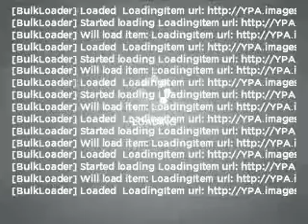2006 Toyota Highlander - Chicago IL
Year: 2006
Make: Toyota
Model: Highlander
Trim: Hybrid
Engine: 3.3 liter 6 cylinder 24 valve
Transmission: Automatic CVT
Color: Bluestone Metallic
Mileage: 32419
Address:
1530 N DAYTON ST